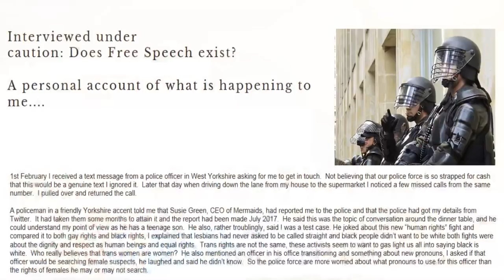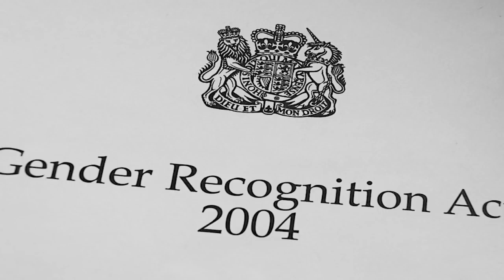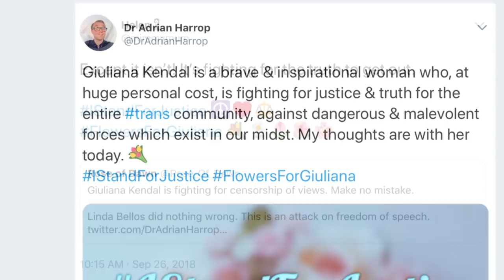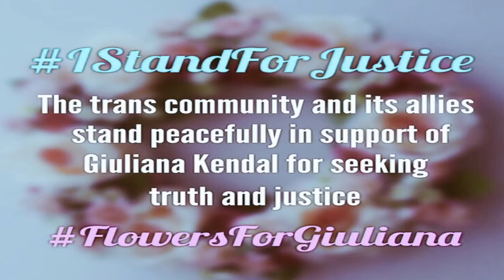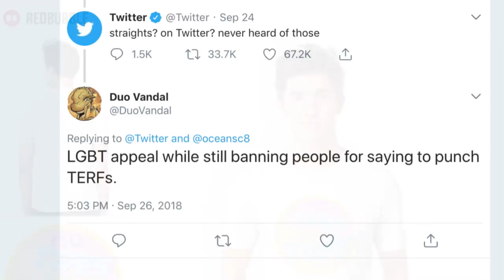Linda Bellos And Why Context Matters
Feminist campaigner Linda Bellos faces a private prosecution after a gender radical was upset by something she said. But the context of what she says is important.

Chelsea Russell protest - Friday 16 November 2018.

Featured ride: Lech Coaster - Legendia, Poland